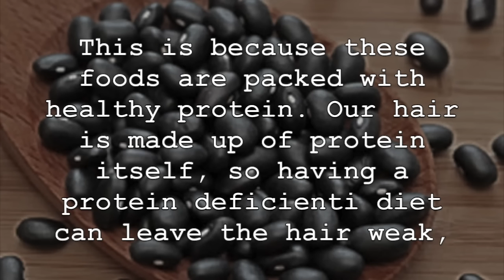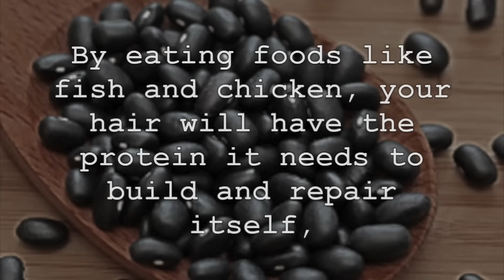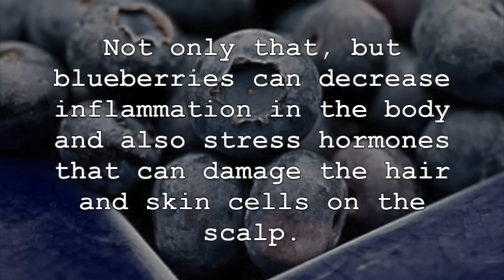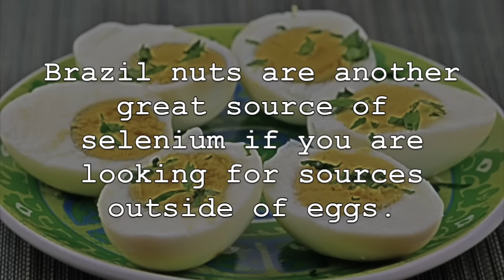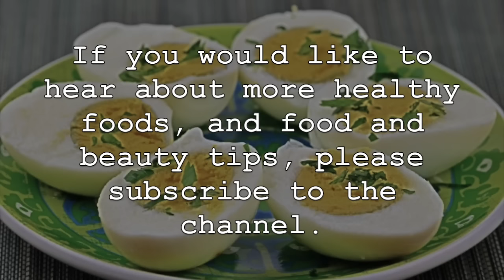5 Foods For Naturally Thicker Hair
Hair loss and hair thinning is a common problem for men and women that can occur for a number of different reasons. Most commonly this is due to genetics and heredity, but can also be exacerbated by stress, nutritional deficiencies and even hormonal imbalances. Diet can play a big role in the health of our hair. We should try to eat a healthy and nutrient-dense diet in order to improve the overall quality and thickness of our hair. Lets discuss some foods that can help you achieve thicker hair and make it more lustrous.

1. Foods such as chicken, fish and beans can greatly improve the thickness of your hair. This is because these foods are packed with healthy protein. Our hair is made up of protein itself, so having a protein deficient diet can leak the hair weak, brittle and dry looking, while even resulting in hair loss if these protein levels are low enough. Regular protein intake is essential for stronger and thicker hair.  By eating foods like fish and chicken, your hair will have the protein it needs to build and repair the hair, and can help decrease the chances of shedding.

2. Salmon is a great food choice to naturally improve the quality of our hair. Not only is it a great protein source, but it is an excellent source of omega 3 fatty acids. These fatty acids are tremendously important for thicker hair. They help to reduce inflammation in the body and improve the health of hair follicles found on scalp. Omega 3 fatty acids can be found in the cell lining of your scalp. They help with the production of an oil called sebum, which hydrates and conditions the hair and scalp. For non-meat or fish eaters, try eating nuts, seeds and avocados for omega-3’s.

3. Blueberries are an all-around superfood with many health benefits for our bodies. These benefits include providing us with thicker and stronger hair. Vitamin C helps in the absorption of iron in the body, which is beneficial for hair loss and hair health. As well, vitamin C is an antioxidant and protects against free radical damage to the cells of the hair follicle. Not only that, but blueberries can decrease inflammation in the body and also stress hormones that can damage the hair and skin cells on the scalp. Vitamin C is also beneficial for the production of collagen. Collagen strengthens the capillaries, allowing for nutrients to be supplied to the hair shafts.

4. As mentioned previously, iron is an important nutrient when it comes to the health and thickness of our hair. It plays a role in the formation of hemoglobin, which carries oxygen in the blood. Healthy levels of hemoglobin in the blood allows oxygen and nutrients to be better carried to organs and tissues, including the hair and scalp. This makes leafy green vegetables such as kale and spinach incredibly helpful for giving you thicker hair. Insufficient iron can not only lead to hair loss, but also to thin and unhealthy-looking hair.

5. Lastly, eggs are an all around great food when it comes to getting thicker hair. They are a good source of protein and healthy fats, and also provide hair healthy minerals such as selenium and zinc. These minerals protect the scalp and promote hair growth. A diet deficient in zinc can cause hair loss and dry, flaky scalp. It can also lead to hormone imbalance, again having negative effects on our hair. As well, a lack of zinc can lead to weak and thin hair strands. Selenium is also great for protecting our tissues from oxidative stress. Eggs are a good source of both zinc and selenium. Brazil nuts are another great source of selenium if you are looking for sources outside of eggs as well.